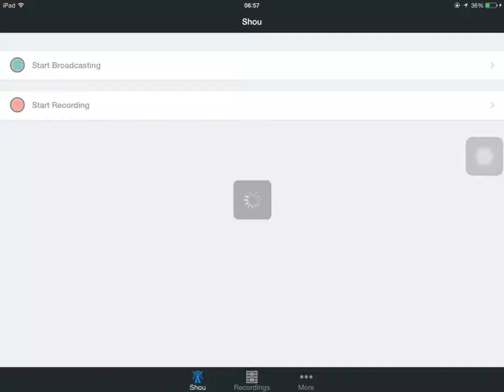How to properly use Warriors on Komondor